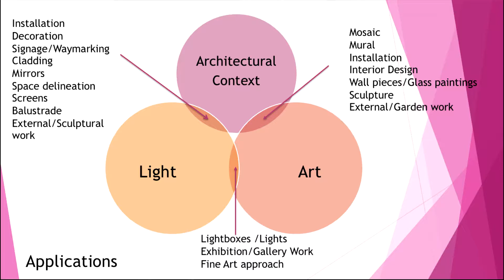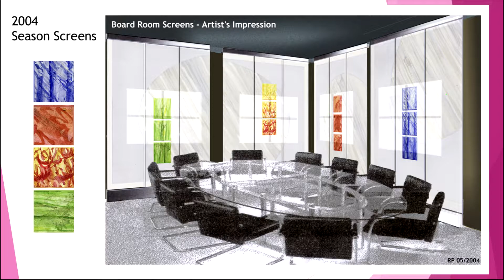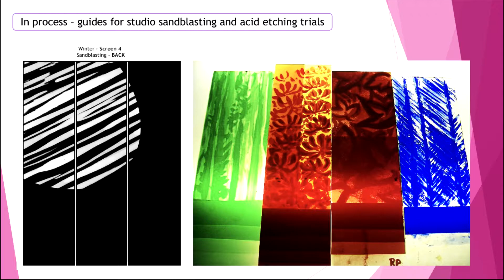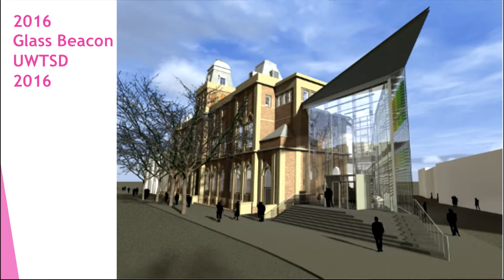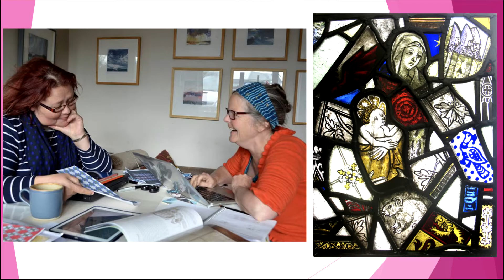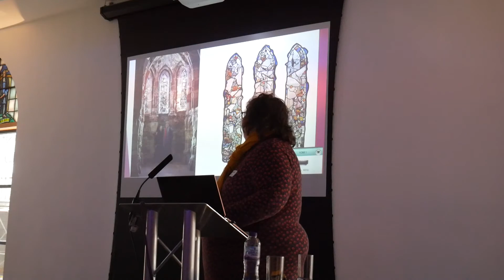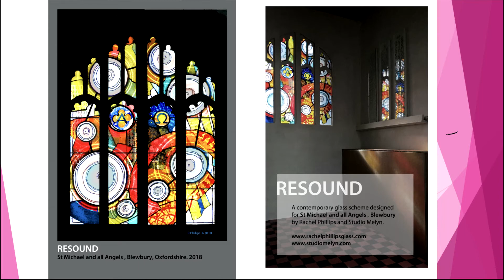Rachel Phillips Centenary Discussion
An hour long talk by Rachel Phillips filmed at Glaziers Hall